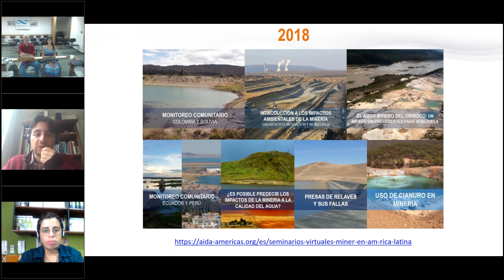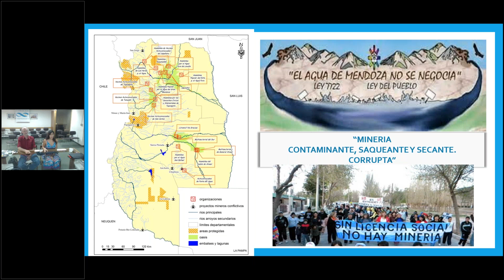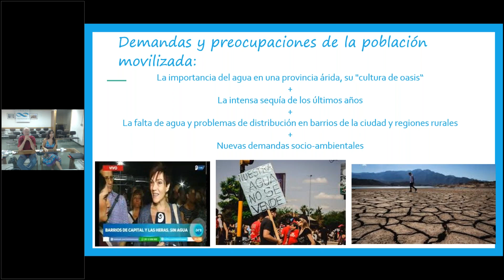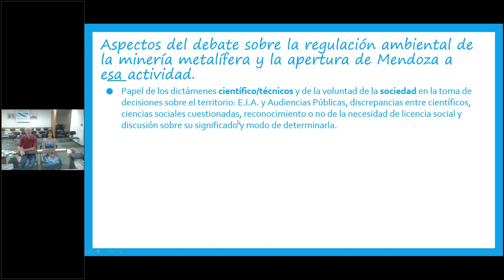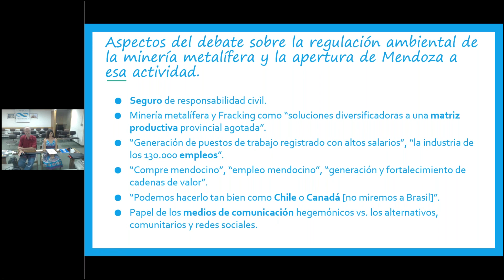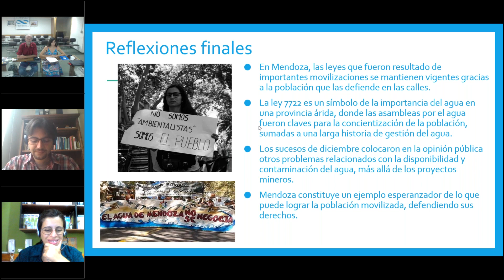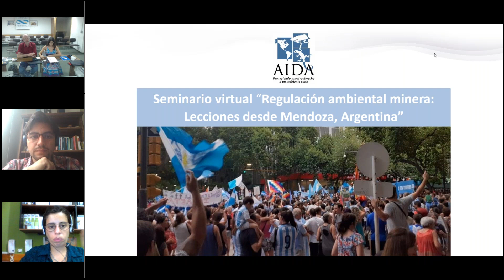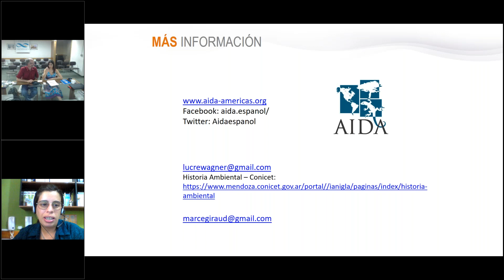Seminario virtual "Regulación Ambiental Minera: Lecciones desde Mendoza, Argentina"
A finales de 2019, el Gobierno de la Provincia de Mendoza, en Argentina, pretendió flexibilizar el control y vigilancia ambientales en minería, permitiendo el uso de cianuro y otras sustancias químicas tóxicas en actividades mineras. Los ciudadanos respondieron con una movilización masiva que logró evitar ese retroceso.

En este seminario virtual, hablamos sobre este proceso y compartimos nuestras reflexiones al respecto.